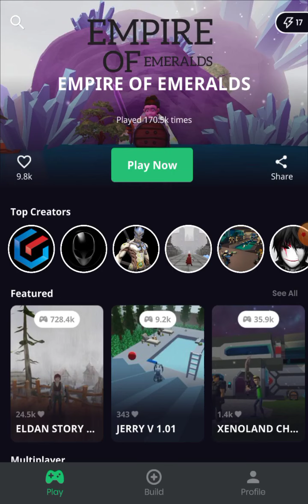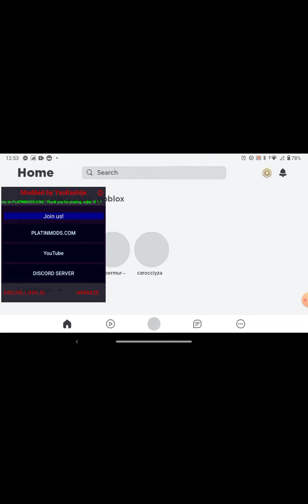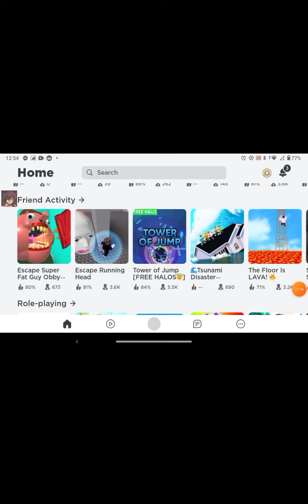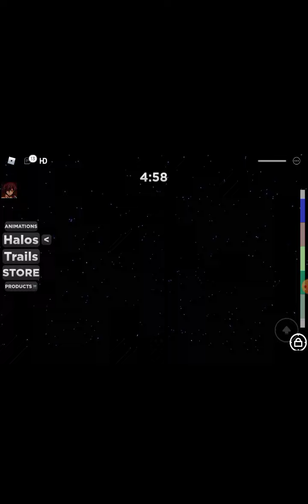struckd gameplay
struckd